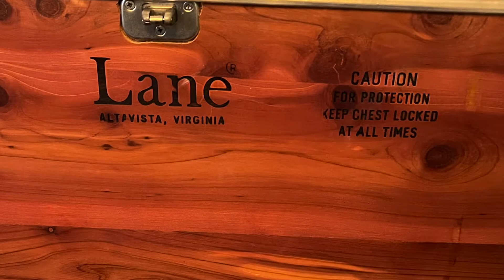Looking for Furniture? Hanford Auction House October 29th, 2022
We have some beautiful pieces of furniture in this week’s auction! All pieces must be picked up in Hanford on Sunday, October 30th, from 10am-1pm.

Bidding closes on Saturday, October 29th, 2022 & 10:00am PST